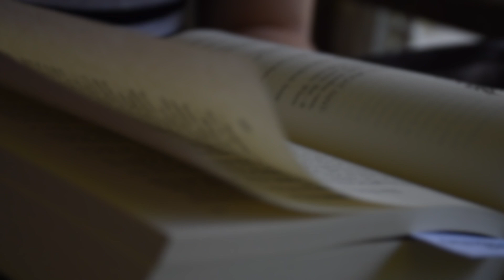Failing My TBR | Weekly Reading Vlog [September 23rd-29th]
✨LET’S CONNECT✨

✨BOOKS✨
▻ Alias Grace
▻ The Spiderwick Chronicles Vol. I

✨EQUIPMENT✨
▻Camera: Nikon D5500 & Canon EOS M6

✨MUSIC✨
Song: Lightening Bugs Provided by Youtube Audio